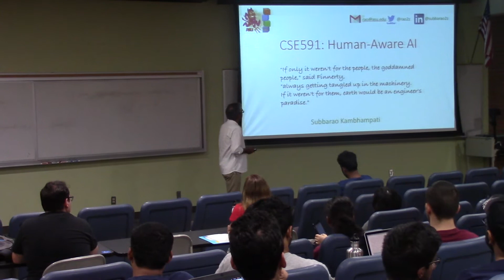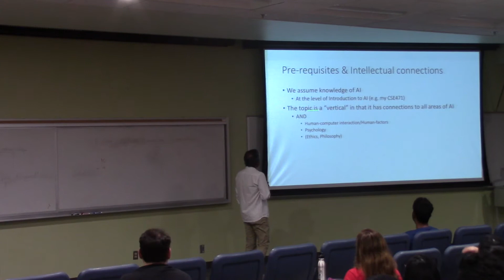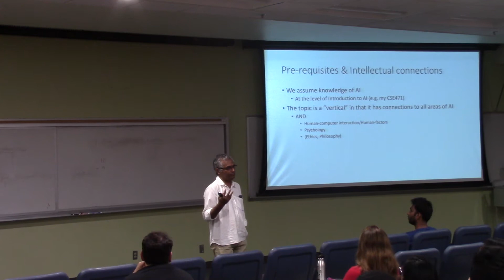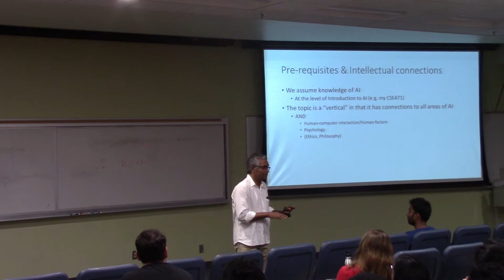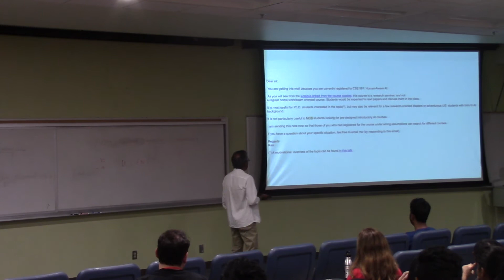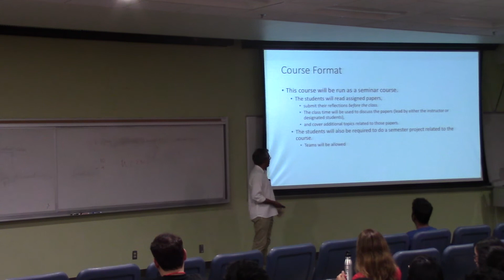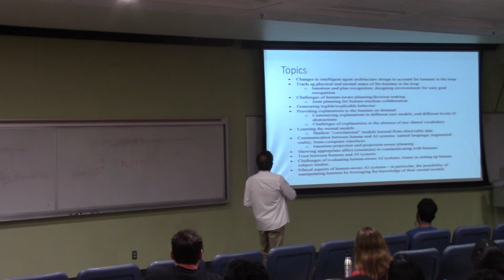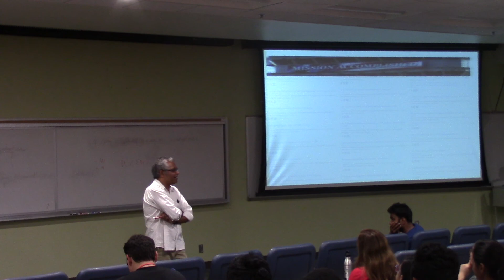First class of ASU Seminar Course on Human-Aware AI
Seminar Course on Human-Aware AI (Playlist of 5 videos)